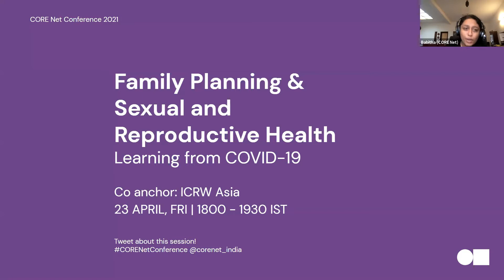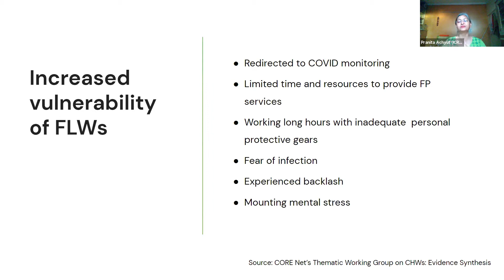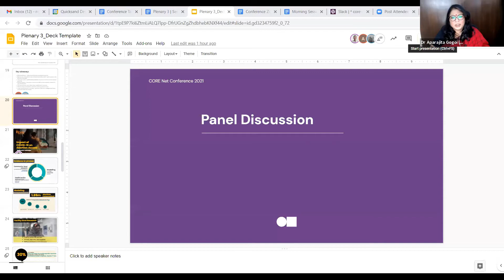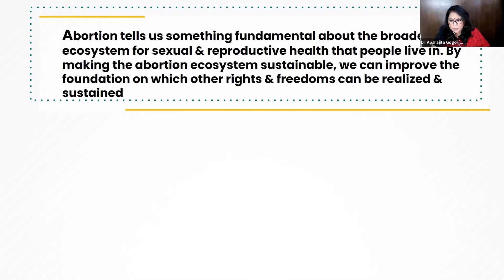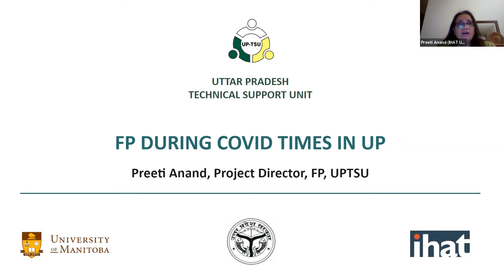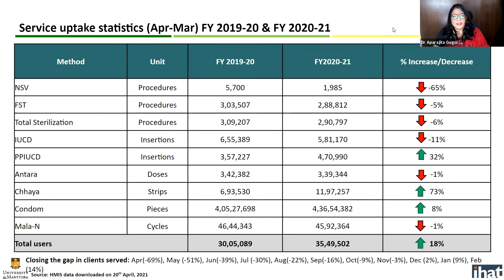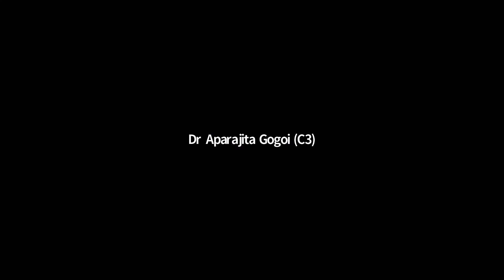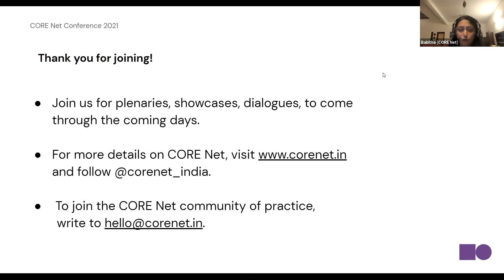Family Planning & Reproductive Health: Learning from COVID-19 | CORE Net Conference 2021 Plenary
Held on 23 April 2021, at the CORE Net Conference "Learnings for Resilience & Resurgence", the plenary session ‘Family Planning & Sexual Reproductive Health: Learning from COVID-19’ co-anchored by International Centre for Research on Women, Asia, deliberated on the adverse impacts of COVID-19 on the reduced access to essential FP/RH and abortion services; insights on changing demand patterns, and learnings from implementation. The discussion led to ideas to address systems-level gaps and policy-level actions required to ensure continuity of essential RH services as an integral part of the system level pandemic response and recovery.

The panelists for this plenary were Dr. Pranita Achyut (ICRW, Asia) for setting the context, Dr. Sushanta Banerjee (IPAS Development Foundation), Mr. Todd Callahan (DKT, India), Ms. Preeti Anand (IHAT- Uttar Pradesh TSU), moderated by Dr. Aparajita Gogoi (Centre for Catalysing Change)

The plenary session collectively reflected on critical learnings from research studies and programs on women's access to essential FP/RH and abortion services in the past year with a holistic view of their unique changing needs, new opportunities and challenges in the pandemic situation, and identify system-level changes required to address them effectively. These discussions lead to policy-level recommendations to ensure continuity of essential RH services as an integral part of the system-level pandemic response and recovery. This was followed by an interactive question-answer session with the audience.

Intro by Dr. Aparajita Gogoi:(0:00)
Context Setting by Dr. Pranita Achyut:(4:18)
Reflections by Dr. Sushanta Banerjee:(24:36)
Reflections by Mr. Todd Callahan:(37:30)
Reflections by Ms. Preeti Anand:(47:33)
Panel Discussion:(1:01:50)
Panel Summary & Closing Remarks:(1:18:42)